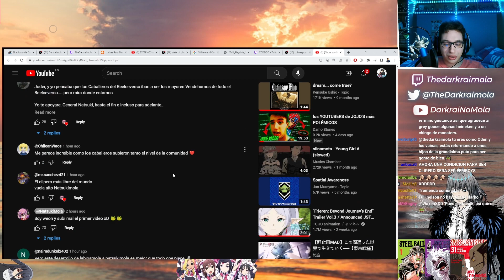Nadie confiaba en los caballeros del beelceverso